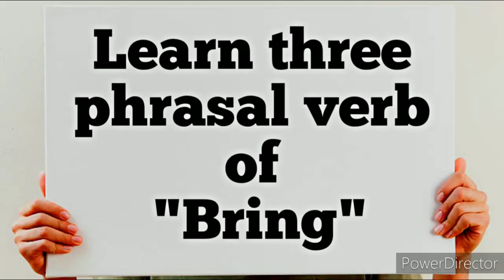Three phrasal verbs of "Bring".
Hey learners,
In this video I'm discussing some very distinctive pharsal verbs specifically using the verb "Bring"
Watch this video & get to know about it.